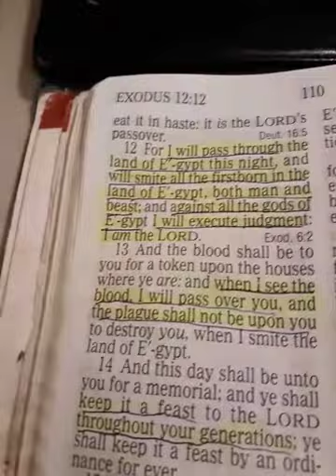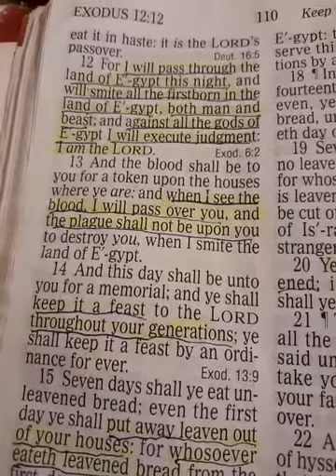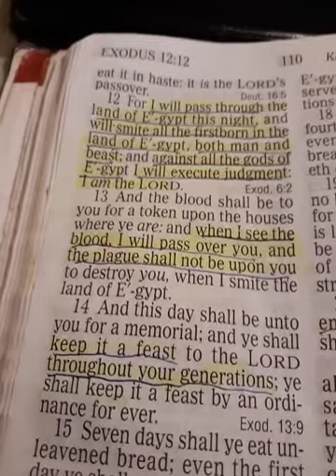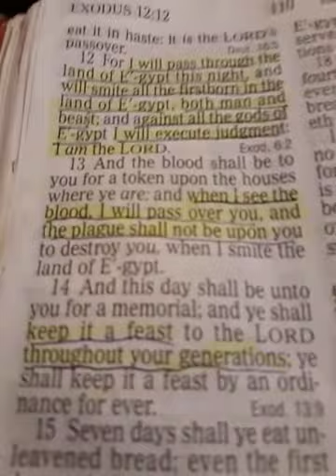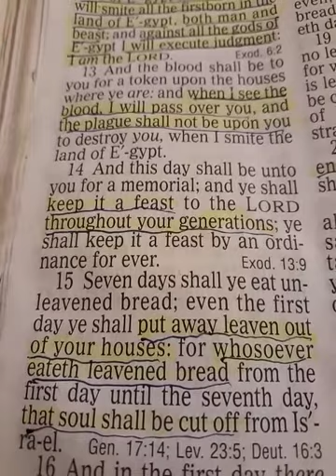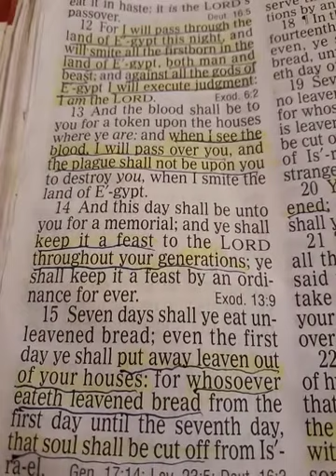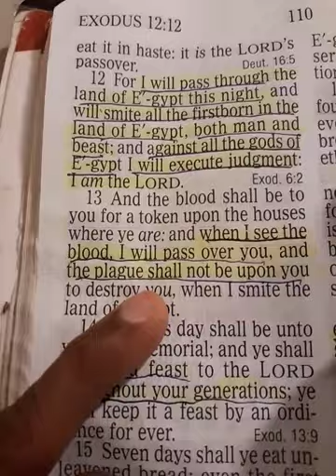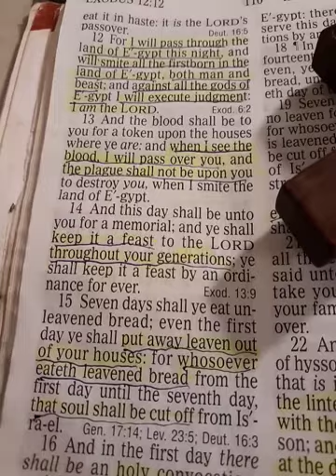End Times Christians- Living In Gods Forgiveness // Timothy J Douglass Sr // Super Power Prayer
What is the meaning of walking in repentance and how will it change my life?  What does the phrase "cover yourself with the Blood of Jesus " mean and what happens when I do it and how can I do it?  How do I have a closer relationship with God?

Exodus 12:12-17
12 For I will pass through the land of Egypt this night, and will smite all the firstborn in the land of Egypt, both man and beast; and against all the gods of Egypt I will execute judgment: I am the Lord.

13 And the blood shall be to you for a token upon the houses where ye are: and when I see the blood, I will pass over you, and the plague shall not be upon you to destroy you, when I smite the land of Egypt.

14 And this day shall be unto you for a memorial; and ye shall keep it a feast to the Lord throughout your generations; ye shall keep it a feast by an ordinance for ever.

15 Seven days shall ye eat unleavened bread; even the first day ye shall put away leaven out of your houses: for whosoever eateth leavened bread from the first day until the seventh day, that soul shall be cut off from Israel.

16 And in the first day there shall be an holy convocation, and in the seventh day there shall be an holy convocation to you; no manner of work shall be done in them, save that which every man must eat, that only may be done of you.

17 And ye shall observe the feast of unleavened bread; for in this selfsame day have I brought your armies out of the land of Egypt: therefore shall ye observe this day in your generations by an ordinance for ever.

Amen